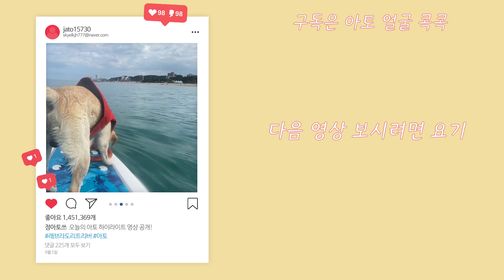[아토랑]그저 보드 타는 래브라도 리트리버(Just riding a board Labrador Retriever)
아토랑With ATO

래브라도 리트리버 아토입니다!
강릉 바다에서 패들보드를 탄 아토
Labrador Retriever Ato!
Ato on a paddle board in Gangneung sea

※MUSIC